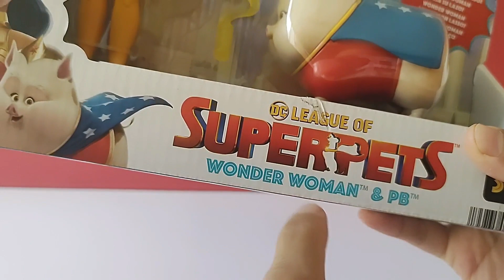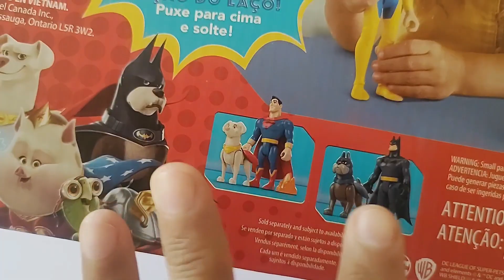Wonder Woman and PB League of Superpets Fisher price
Hola amigos!!!, en éste vídeo les traigo la review de otra Mujer Maravilla más pero ésta vez acompañada de su súper mascota, espero les guste. Salu2